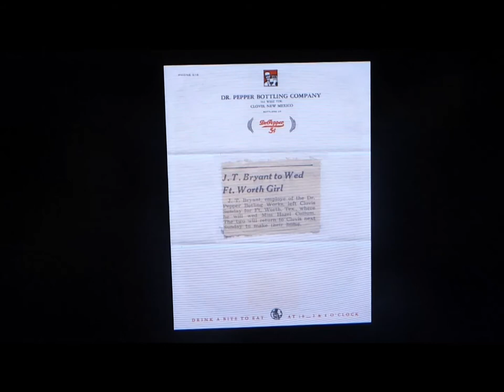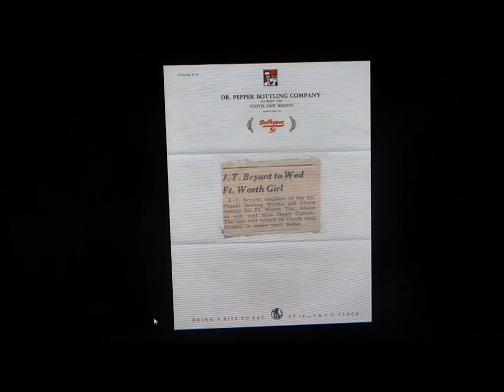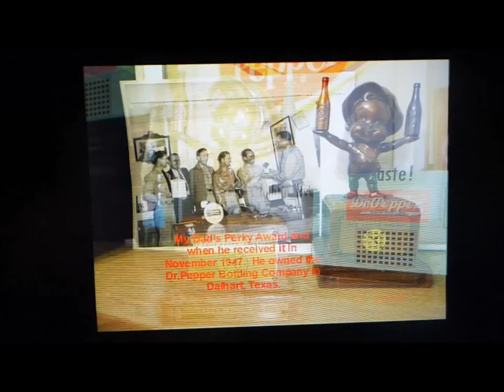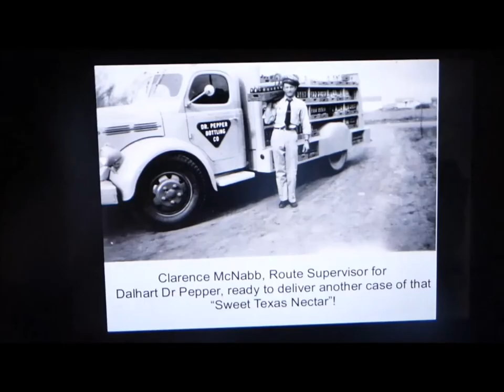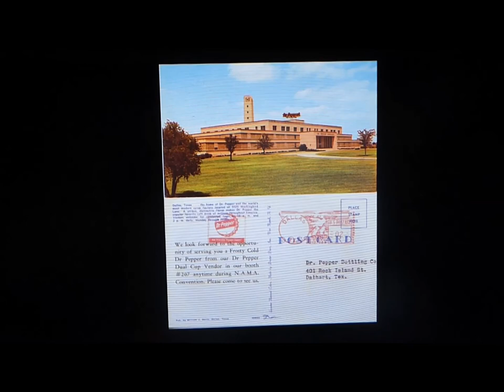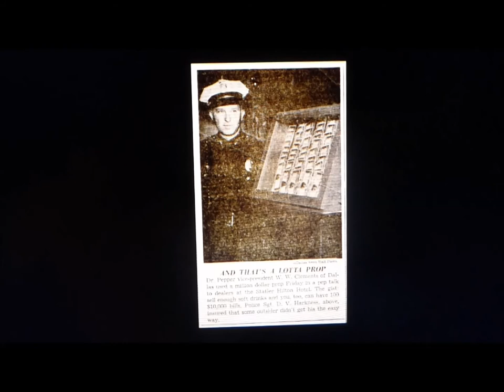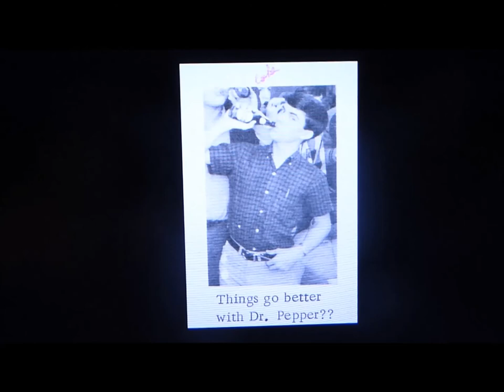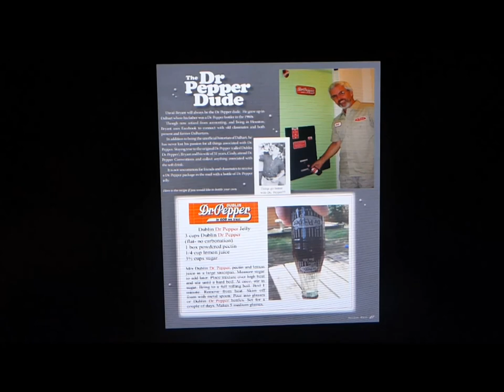Dr Pepper - Good For MY Life!! (My Family's 31 Year History with the Soft Drink)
A little video of my Family's 31 year (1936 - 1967) history with America's Favorite Soft Drink - Dr Pepper!!